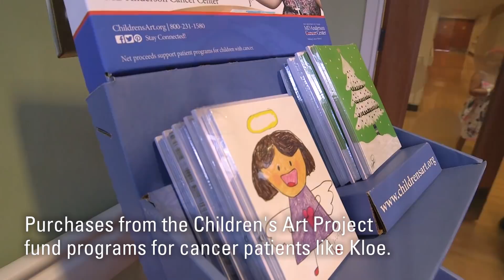Brain tumor survivor is Children's Art Project newest designer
Kloe is an energetic, fun-loving 8-year-old from Corpus Christi, Texas. Diagnosed with a brain tumor in early 2016, she traveled to MD Anderson Children’s Cancer Hospital for treatment. Art class is Kloe’s favorite thing about coming to MD Anderson. She looks forward to seeing her teacher, the challenges of each new art project, and even sharing art she’s created at home. In Kloe’s words, “The hospital would be sad if we didn’t have art!”

Sometimes while receiving chemotherapy in the Pediatric Ambulatory Treatment Center, Kloe was able to enjoy bedside art instruction in her room. This one-on-one art time helped tremendously to lift her spirits and make the time pass faster.

When asked what art makes her feel, Kloe responded, “Art makes me feel happy.” She recently rang the bell in the clinic to celebrate completion of treatment.

Request an appointment at MD Anderson by calling 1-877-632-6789